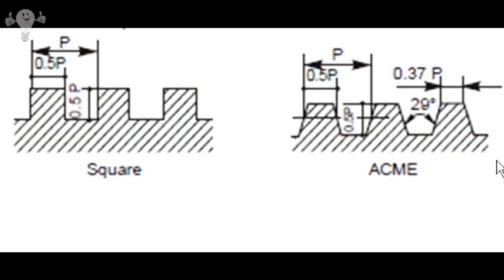Крутой самодельный скользящий упор (суппорт) // Cool homemade sliding stop (slide)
Удивительно точный и аккуратно сделанный самодельный упор для станка. Очень необычно видеть такое качество изготовления и продуманность детали станка в современном мире.

Amazingly accurate and neatly made homemade machine tool stop. It is very unusual to see such quality workmanship and thoughtfulness of a machine tool part in today's world.